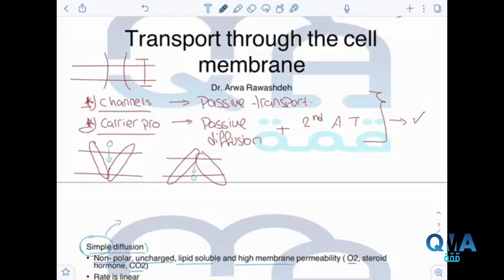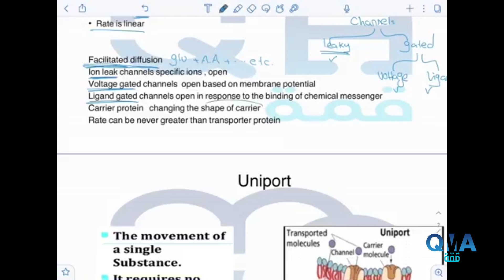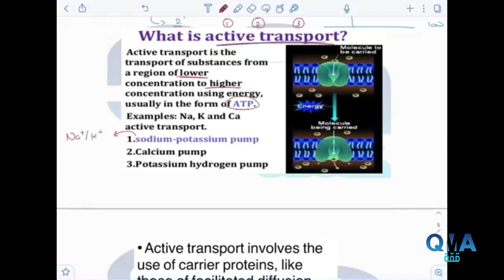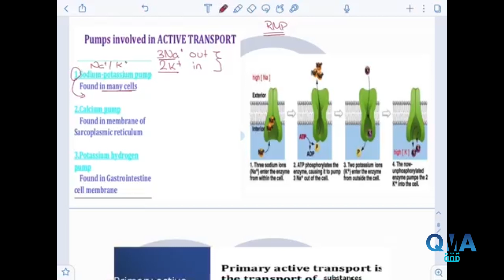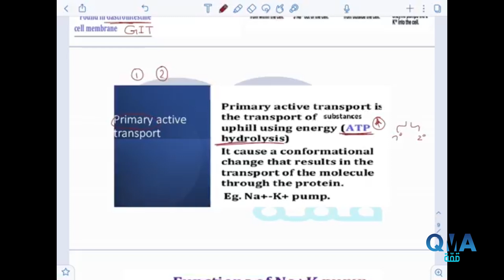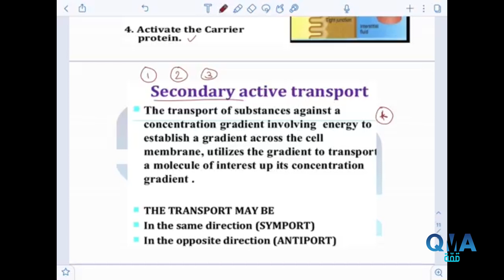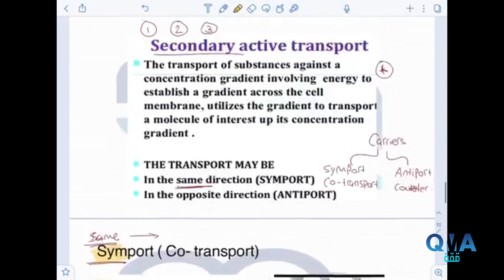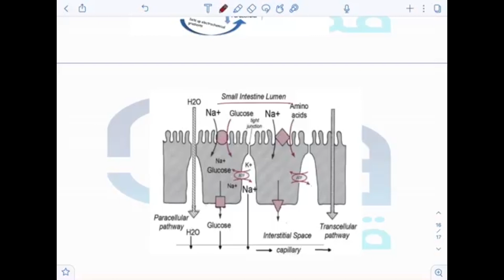MU - L1 Physiology lec 5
Physiology lec 5
Leen tarawneh